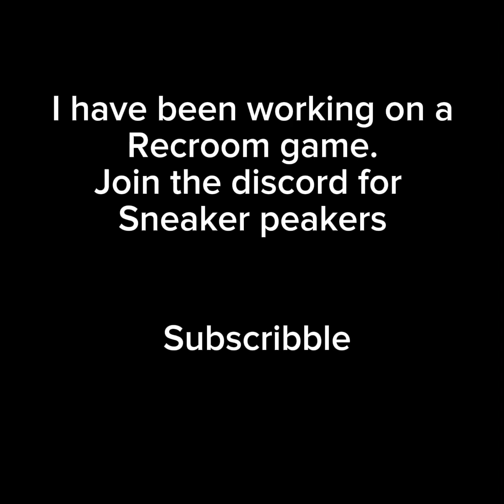The peanut butter story (I haven’t posted in forever. Forgive me)